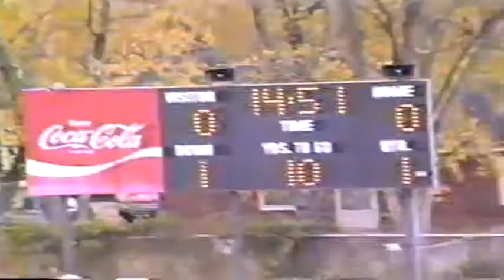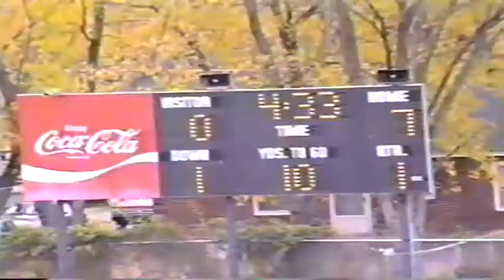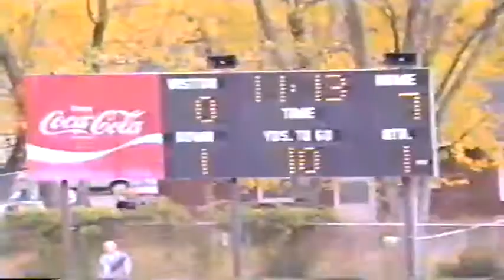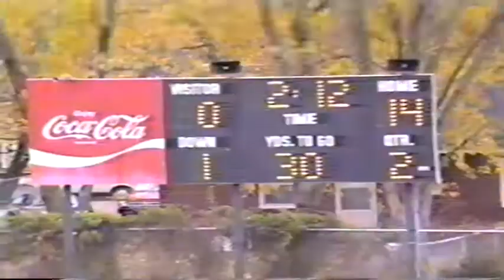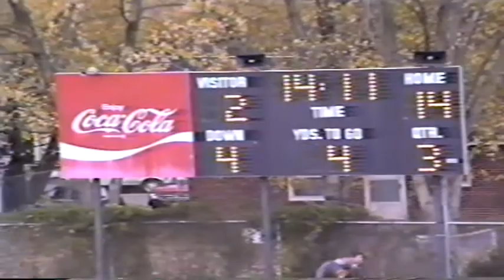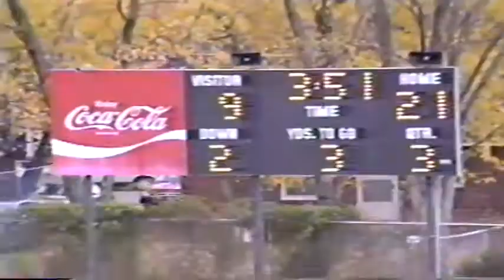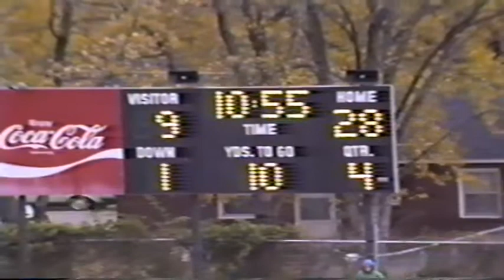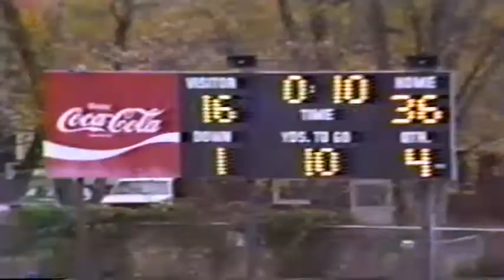Lambuth College versus Central Methodist College November 1988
Senior Year. Last home game. 1st winning season since the program started back in 1985. We would go on to lose the last game to Cumberland out of KY and end up 6-4.